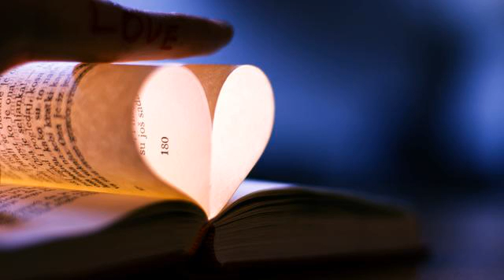Лучшая клубная музыка . Это - хит! Русская Рианна!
Эта музыка о любви сделала мой день